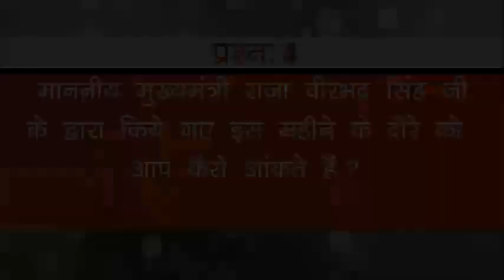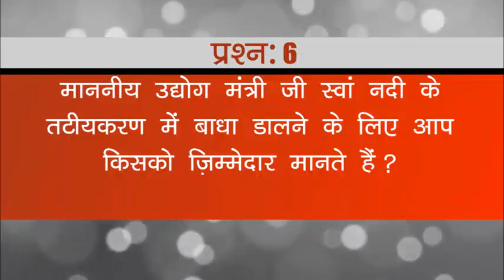AskMukesh Episode-8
The Episode 8 of AskMukesh is out now. In this installment, I answer select questions on topics covering Hon. CM’s recent Haroli tour, opposition’s allegations on our government and other major development initiatives currently underway in the constituency.